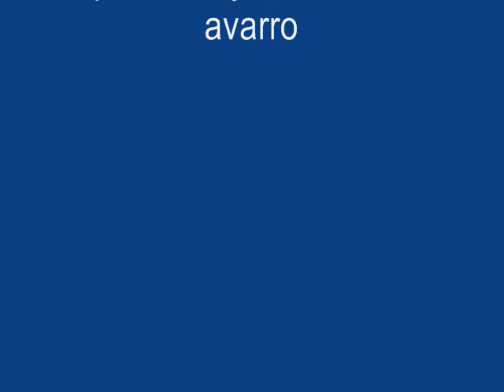Maria Maldjian Navarro "Serenade" Ivy Zohra Adrian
"Serenade" by Maria Maldjian-Navarro pianist and composer, performed by pianist Ivy Zohra Adrian.

Venice landscape Photos taken by MaralJan video created by maraljan